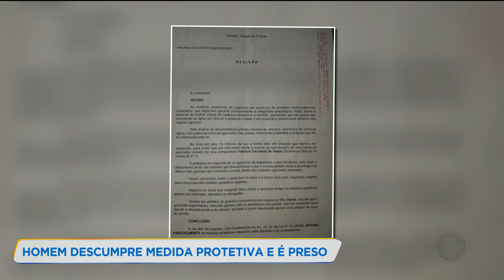HOMEM DESCUMPRE MEDIDA PROTETIVA E É PRESO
A BRIGA DE UM CASAL, QUE ESTÁ SEPARADO, FOI PARAR NA DELEGACIA. NESSA CONFUSÃO, O PORTÃO DE UMA CASA FOI DERRUBADO ESSA CASA PERTENCE AO CASAL, MAS ATUALMENTE APENAS MULHER E OS FILHOS ESTAVAM MORANDO LÁ. POR CAUSA DAS AGRESSÕES VERBAIS, ELA PEDIU UM MEDIDA PROTETIVA CONTRA O MARIDO E, REVOLTADO, ELE INVADIU A CASA. VEJA NA REPORTAGEM DA DÉBORA MORAES.